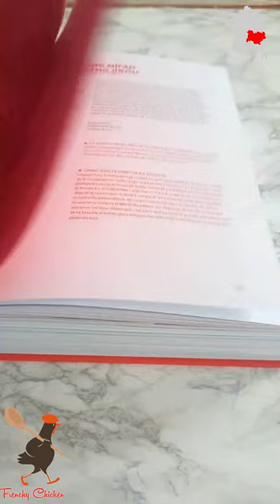Blanquette de Poulet au Bleu d'Auvergne ┃Blanquette of chicken with Auvergne blue cheese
Je vous propose une recette de Mireille Sanchez, la Blanquette de Poulet au Bleu d'Auvergne.